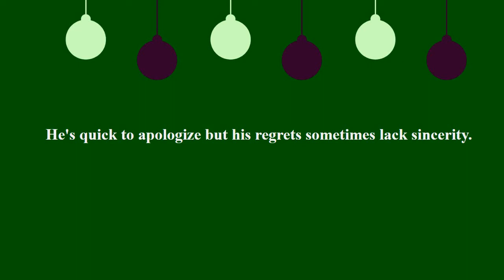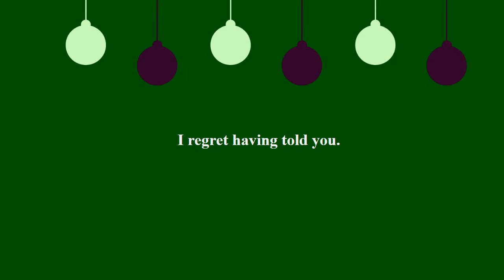Regret meaning in Nepali